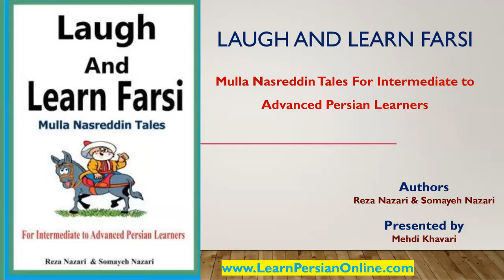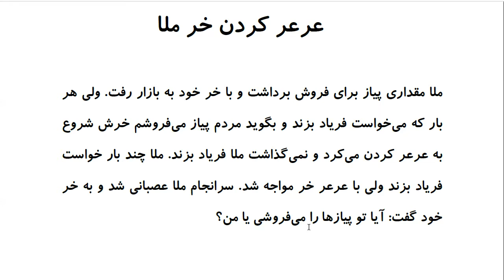Laugh and Learn Farsi: Mulla Nasreddin Tales - عرعر کردن خر ملا